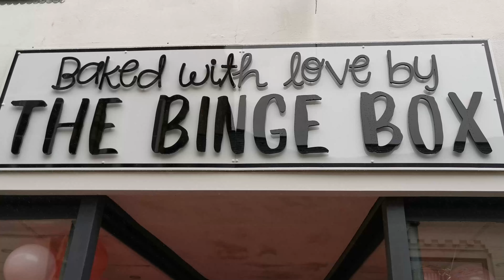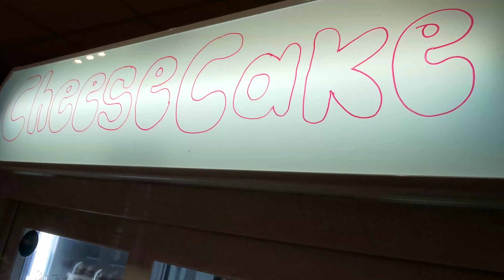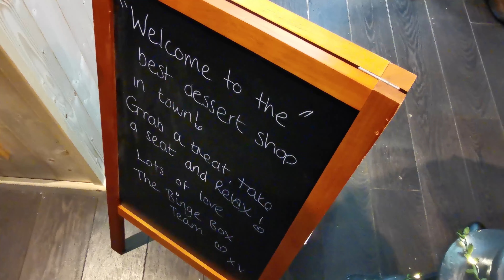The Binge Box, Barnstaple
Opening of The Binge Box in Barnstaple